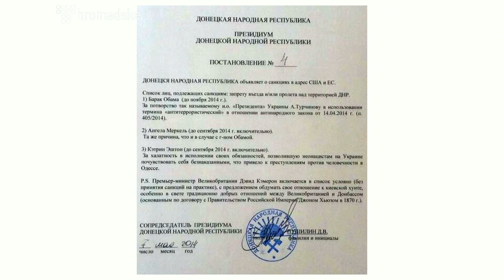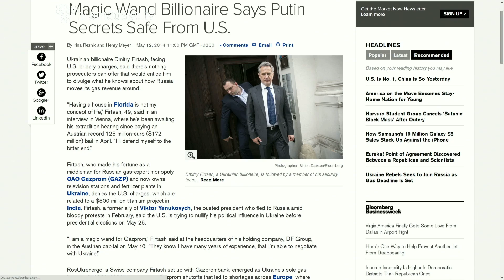Олександр Клюжев в студії Громадського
Аналітик Громадянської мережі "ОПОРА" та Донецької обласної організації «Комітету виборців України» Олександр Клюжев на Громадському 13.05.14